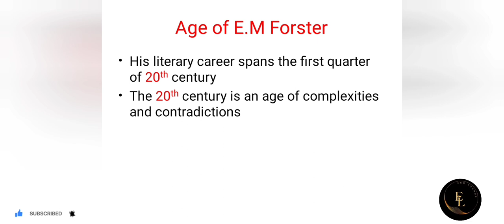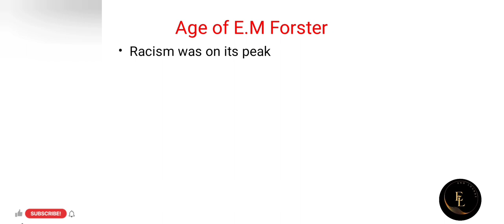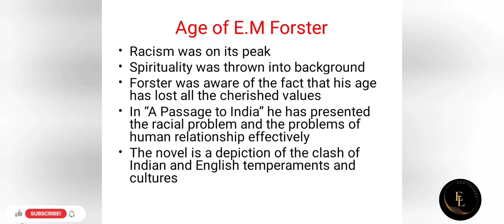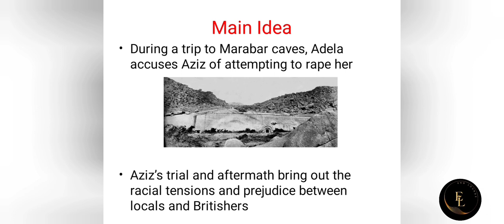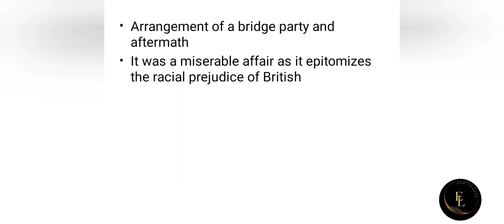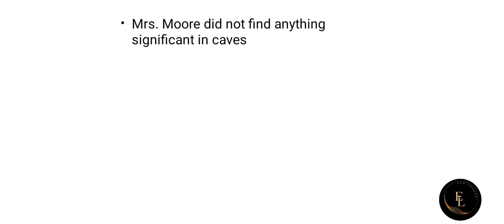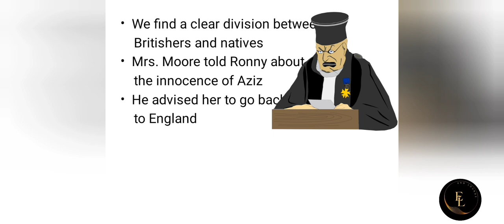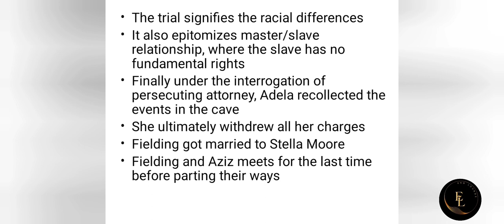Analysis of A Passage to India || Edward Morgan Forster || Forster Age || Racial Difference || Plot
Greetings there!
Modern age is considered to be an age of chaos and prejudice